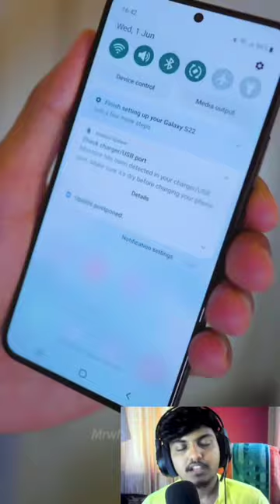Iphone vs Samsung in a Washing Machine👀🤯